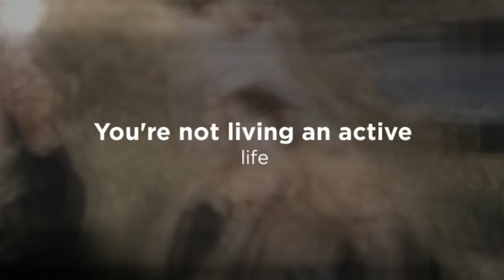Redondo Beach Severe Back Pain Relief - Kaden Chiropractic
When you're putting up with Back Pain all of the time, you're not living an active life. Chiropractic Care can help with severe, chronic back pain. See one of the leaders in Back Care pain relief, Dr. Frank E. Kaden, D.C.